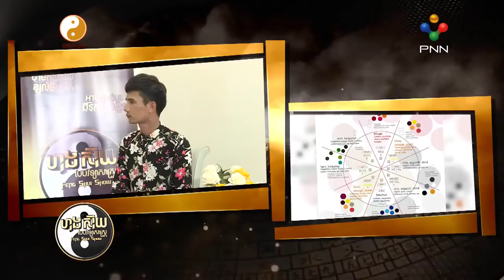ហុងស៊ុយ ជាអ្វី? ស្តាប់ Master Naly បកស្រាយ Part 1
Feng Shui Cambodia is a channel which provide you about Feng Shui (Hong Suy), Entertainment ,and News.